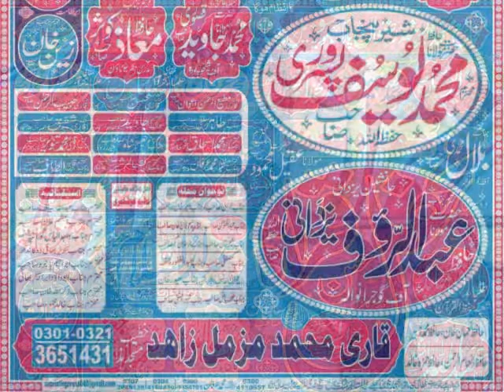Qari Abdul Basit Rachna Town LHR 02 12 2018